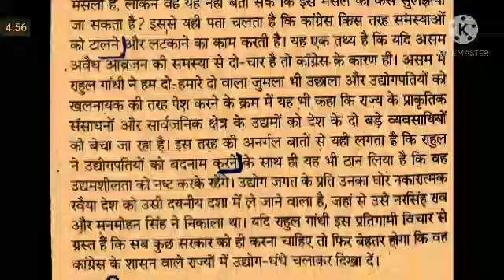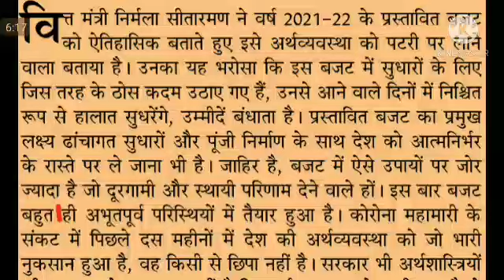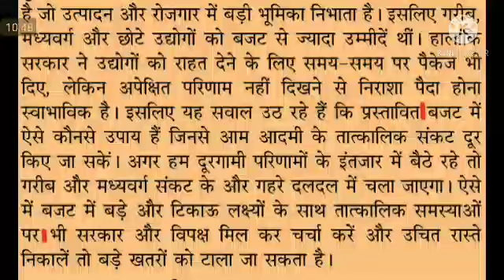Hindi Editorial Dictation @90, @100 WPM #1068, 15 Feb'21, dainik, jansatta